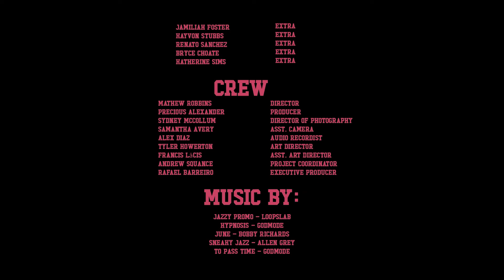SCOTTIE- Short Film by Mathew Robbins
Two women's fragrance employees undergo a search for their stolen formula after being fired.
Directed and Written by Mathew Robbins
Director of Photography: Sydney McCollum (Eyeforit Media)